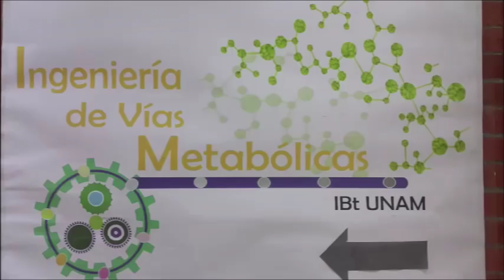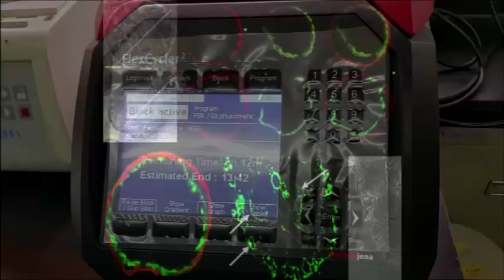Puertas Abiertas IBt 2016. Invitación.